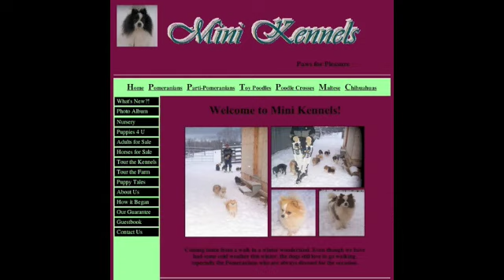Guerilla Marketing by West Los Angeles Based Marketing Consultant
Here are methods of using YouTube to maximize exposure of your company, product, or services, and get high rankings on the Google Search Engine at the same time.  I can help you to maximize the potential for such exposure.
Being based in West Los Angeles, I am only moments away from being able to visit your business in Santa Monica, Culver City, Marina Del Rey, El Segundo, Torrance, or even Long Beach.  Naturally, many of the services I provide as a marketing consultant do not require that I see you in person at all.  It can all be done by phone and internet.  for details on my services.